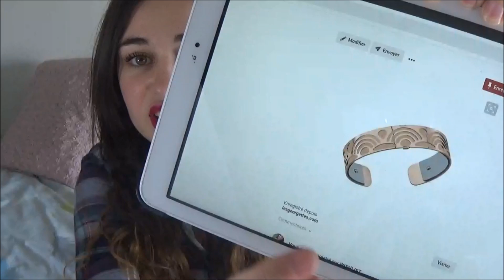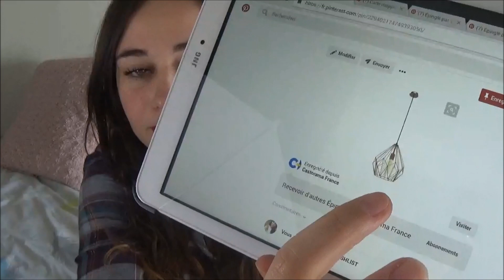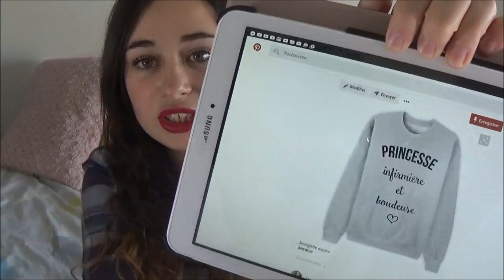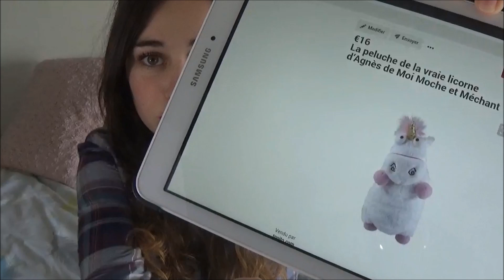► MA WISHLIST NOEL 2016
♡  Lucie 21 ans

EN HD LA FÊTE EST PLUS FOLLE !

♡ DANS LA VIDEO :
ma wishlist sur pinterest :

♡ TU FAIS DES VIDEOS ET TU VEUX RECEVOIR DES PRODUITS ?

NEEJOLIE - 10 % : UTX10

♡ ME CONTACTER
Tu souhaites m'envoyer un mail pour simplement me parler et m'encourager ? Tu as besoin d'un conseil ? Tu souhaites travailler avec moi ? Alors envoi un mail à cette adresse :